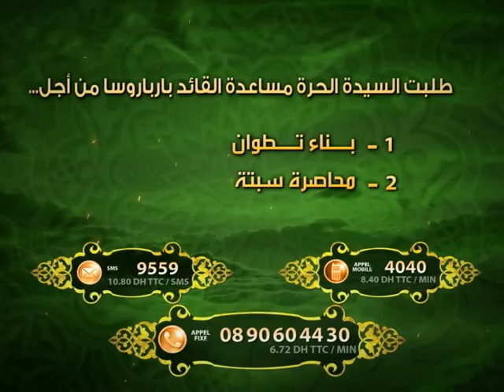هنيئا للفائز في مسابقة تاريخنا فخرنا. شاركوا للفوز بجوائز قيمة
هنيئا للفائز في مسابقة تاريخنا فخرنا. شاركوا أنتم أيضا للفوز بجوائز قيمة إضافة إلى سيارة من نوع KIA. حظ سعيد للجميع